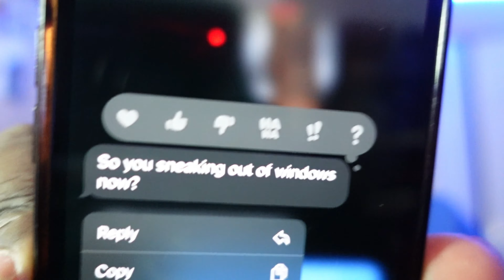MOM CAUGHT ME SNEAKING OUT WINDOW (DID SHE CARE??)(STORYTIME)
I GOT CAUGHT SNEAKING OUT